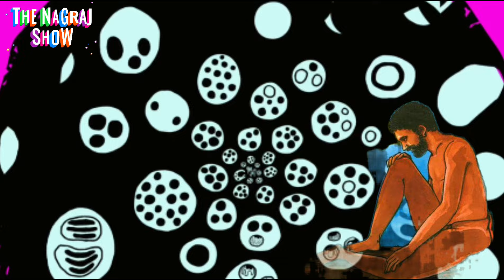వేమన పద్యాలు ఇంత విపులంగా చెప్పిన తత్త్వ పద్యాలు చూసి ఉండరు /vemana padyalu with bhavam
@thenagrajshow కుటుంబసభ్యులకు నమస్కారం
వేమన పద్యాలు కేవలం పద్యాలు మాత్రమే కాదు, మన జీవనయాణం లో అడుగడుగునా, ప్రతి మలుపులో మనల్ని నడిపించే దివ్వెలు, ఏది మంచి ఏది చెడు తెలియపరిచే జ్ఞాన భండాగారాలు.
వేమన పద్యల్లో అపారమైన మనోవికాస సూత్రాలు ఒదిగి ఉన్నాయి.
వాటిని వెతికి మీకందించాలని నా ప్రయాణం.
ఆ ప్రయత్నం లో భాగమే ఈ వేమన పద్యాలు.
నాకు సాధ్యమైనంత మేర నేను సేకరించిన సమాచారం మీకు అందిస్తున్నాను.
ఏదైనా లోపం కనిపిస్తే పెద్దమనసుతో తెలియపరచండి.
సరిదిద్దుకుంటాను.
పొరపాటు జరిగితే మన్నించండి.
ధన్యవాదములు 🙏🏻🙏🏻🙏🏻🙏🏻.
ఈ పద్యాలు పురుషులకు మాత్రమే

వెమన పద్యాలు: తెలుసా? ఒక ముఖ్యమైన రహస్యం/vemana padyalu telugu lo

the nagraj show motivatinalvemana padyaluyogi vemana padyaluvemana padyalu in teluguvemana padyalu with meaningvemana padyalu with bhavamvemana padyalu with narrationvemana padyalu with thatparyamtotal vemana padyaluyour aesn vemana padyaluvemana padyalu telugu for kidstelugu vemana satakamvemana satakam padyalutelugu vemana padyaluvemana satakalu with meaningvemana padyalu telugu lo vemana padyalu meaningnirvana shatakamVemana padyalu telugu for kidsnirvana shatakam meaningsounds of ishamotivationalmotivational videomotivational speechmorning motivationstudy motivationVemana padyalu juke boxVemana satakamvemana satakam in teluguvemana satakam for కిడ్స్2023 motivationTelugu vemanapadyalubest motivational speechbest motivational videomorning motivational speechmotivation 2023motivation compilationmotivation for successmotivational speechespowerful motivational speechspeeches compilationInspirational స్పీచెస్
motivational speech compilationrunning motivation2024 motivationworkout motivationvemana shatakamvemana neethi padyaluyogi vemana neethi padyaluvemana padyamvemana padyalu tathparyamneeti padyaluvemana padyaaluvemana padyaalu in teluguvemana padyaalu with meaningtelugu factsfacts in teluguinteresting facts in teluguamazing facts in teluguunknown facts in teluguvr facts in telugutop 10 facts in teluguvr raja factstelugu interesting factsmost interesting factstop 10 interesting factstelugu unknown factsunknown facts telugumindblowing factsfacts vlogger in telugufun factsbest study motivationdavid goggins motivationmotiversityVemana satakam padyalutelugu neethi padyaluNeethi padyalu in telugu